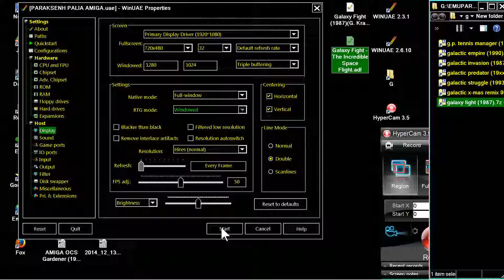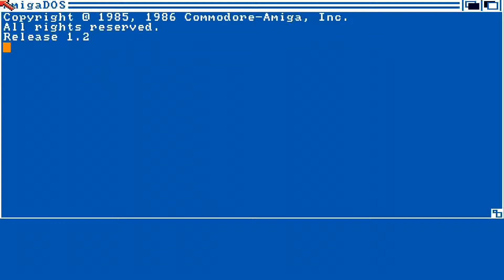AMIGA OCS Galaxy Fight The Incredible Space Flight CRACK THE MOVERS KICK 1 2 ALL SYSTEMS DOWN MEMO